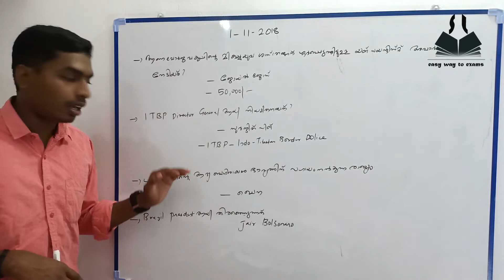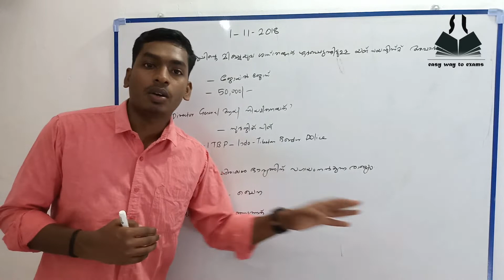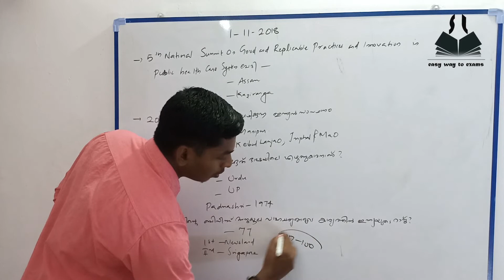Current Affairs Daily||Kerala PSC||SSC||Railway||01-11-2018